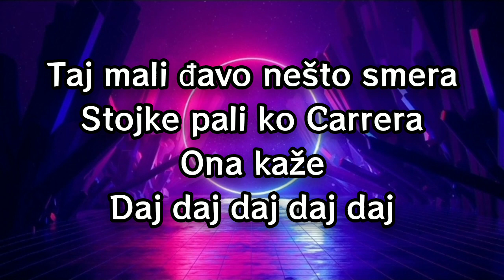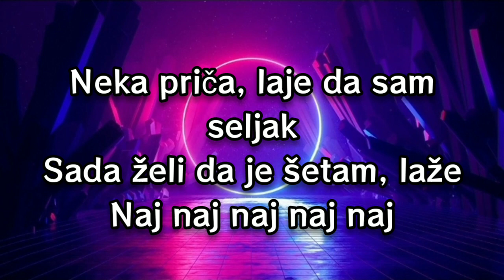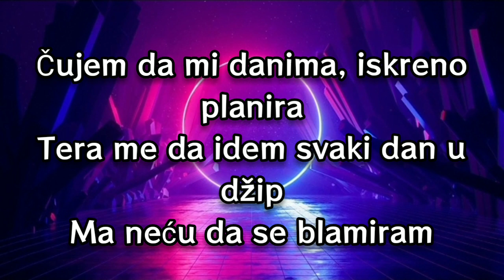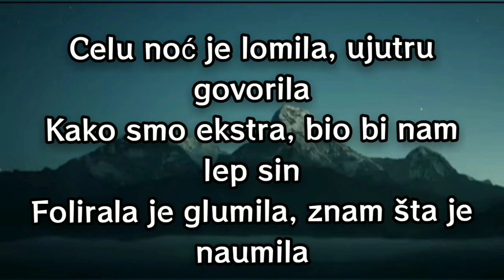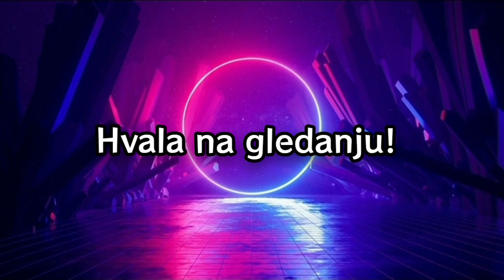MC STOJAN - GILI,GILI (LYRICS/TEKST)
Nadam se da ste uzivali u ovome videu..

[Tekst pesme "Gili, Gili"]

[Strofa 1]
Taj mali đavo nešto smera, Stojke pali kô Carrera
Ona kaže, "Daj, daj, daj, daj, daj"
Neka priča, laje da sam seljak
Sada želi da je šetam, laže (Naj, naj, naj, naj, naj)
Čujem da mi danima iskreno planira
Tera me da idem svaki dan u džip
Ma neću da se blamiram, neću pred drugarima
Nema ništa fit, samo votka i džin ('Aj, lele)

[Refren]
Gili-gili-gili, gili-gili-gili
Ove noći eksiram kô besan (Besan)
Gili-gili-gili, gili-gili-gili
Vidim duplo, pijem brzo, mešam
Gili-gili-gili, gili-gili-gili
Žena zove, pita je l' sam trezan (Trezan)
Gili-gili-gili, gili-gili-gili
'Ajde zovi taksi, ja za sebe ne znam, ne znam
('Aj, lele)
('Aj, lele)

[Strofa 2]
Kad baci pogled do mog separea
Puca dugme s dekoltea
Bože, što je aj, aj, aj
Kad čuje da je Stojke plava scena
Ma bila bi mi žena
Bože, što je ([?])
Celu noć je lomila, ujutru govorila
Kako smo ekstra, bio bi nam lep sin
Folirala je glumila, znam šta je naumila
Ona hoće samo karticu i PIN ('Aj, lele)

[Refren]
Gili-gili-gili, gili-gili-gili
Gili-gili-gili, gili-gili-gili
Gili-gili-gili, gili-gili-gili
Gili-gili-gili, gili-gili-gili
('Aj, lele)
('Aj, lele)